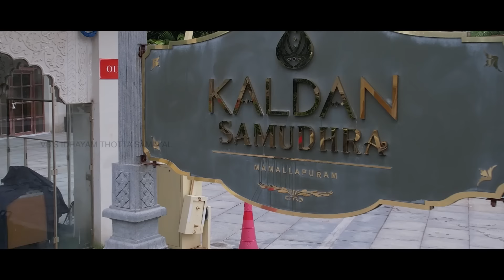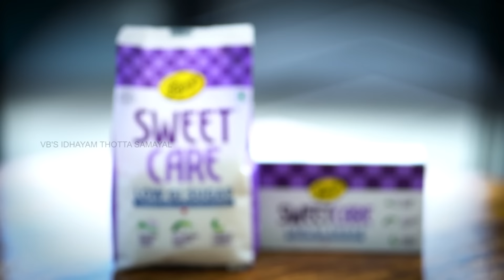Soya Chukaa | soya chunks chukka recipe | high protien soya snack | Chef Venkatesh Bhat